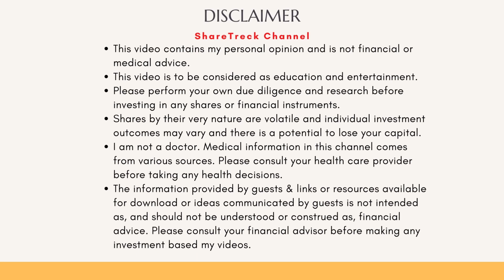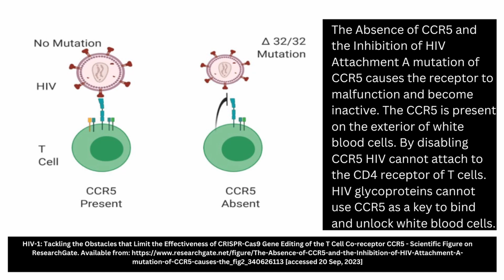HIV Cure via Bone Marrow Transplants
In this video, I discuss the past 5 cases of HIV + people that got cured due to Bone marrow transplant with CCR5 mutation. I also discuss why this approach is not a practical therapy for every HIV patient by discussing the CCR5 mutation in detail. I also explain why the fifth case inspires a lot of hope and how scientists have learned from the 5 cases and explain how AT 103-T mimics the phenomenon without need for bone marrow transplant or donors with CCR5 mutation.